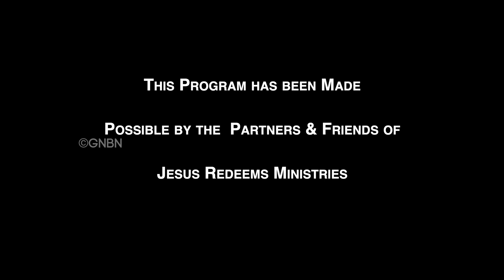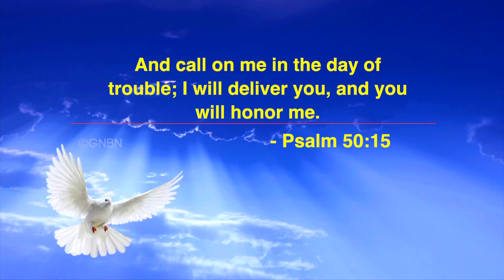Your Miracle Time | Bro.Mohan C Lazarus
Jesus Redeems
Nalumavadi - 628211
Tuticorin Dist,